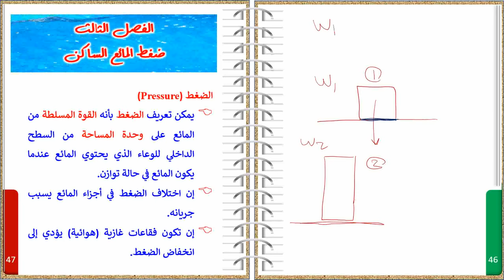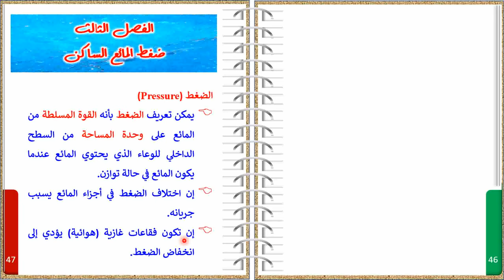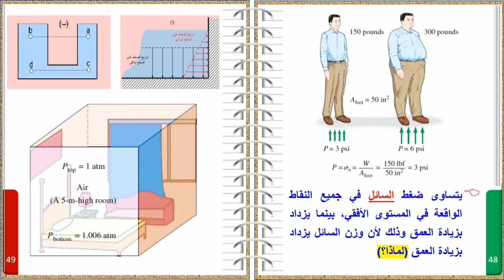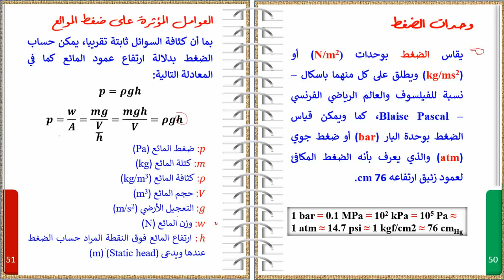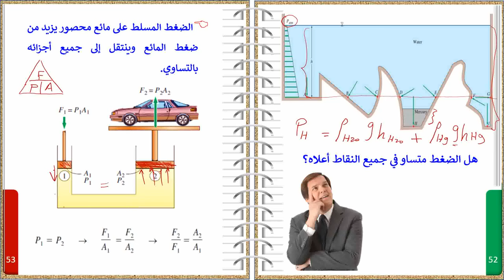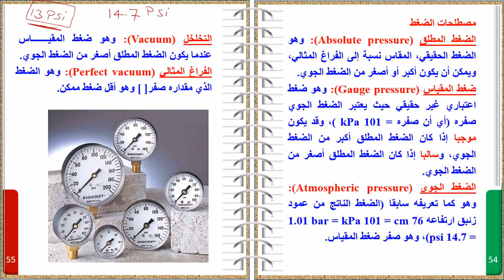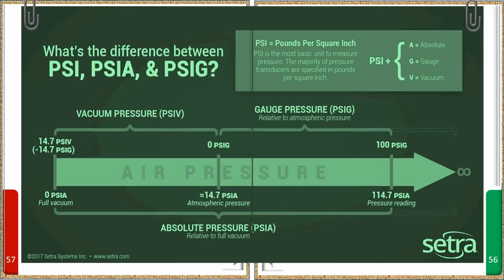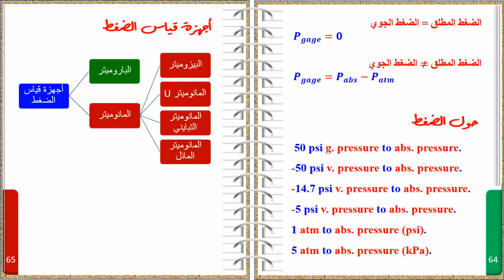Lecture 5 Fluid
ضغط المائع الساكن